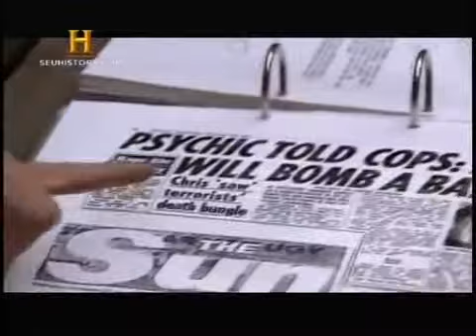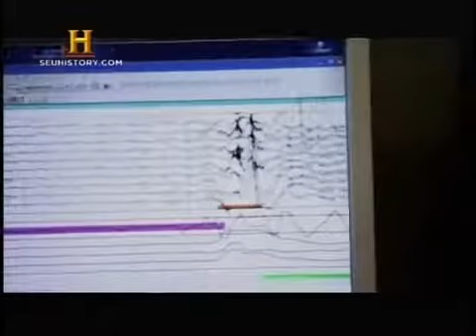Vidente e teste realizado nele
Um inglês morador da Escócia que diz predizer o futuro através de seus sonhos. Curioso o resultado do teste que foi feito. Trecho de documentário de 02/2011.